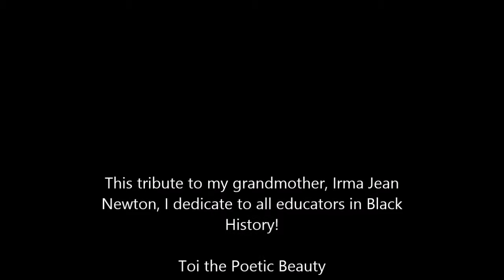The Dash in Between (A Tribute to Irma Jean Newton)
This is tribute to a name you won't see in the Black History books, but should be along side such greats, my grandmother, Irma Jean Newton.  I dedicate this to all educators in black history. ~ Toi The Poetic Beauty